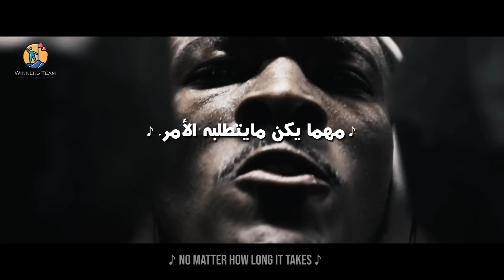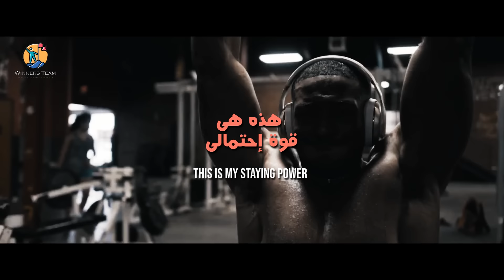استمع إلى هذه الأغنية 🔥 "عندما تشعر أن كل الإحتمالات ضدك" (Music Video)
قد أفشل 1000 مرة لكننى لن أستسلم.
قد  أُخفق 1000 مرة لكننى مازلت أطمح للقمة.
أعمل لوقت متأخر
أواصل القتال
أستمر لجولات إضافية
أعمل لوقت إضافى
أطارد ما هو حق لى.
✪  فيديو تحفيزي جديد من إنتاج وترجمة WinnersTeam . نتمني ان ينال إعجابكم ومشاركته مع أصدقائكم.

✪ المتحدث :
Forsyth